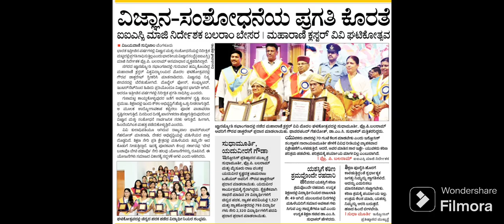November 3, 2023